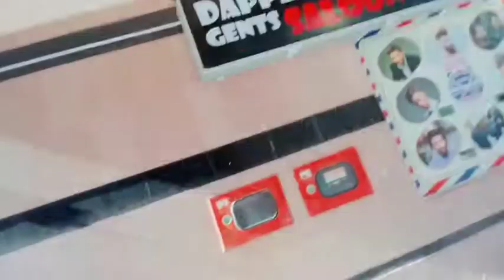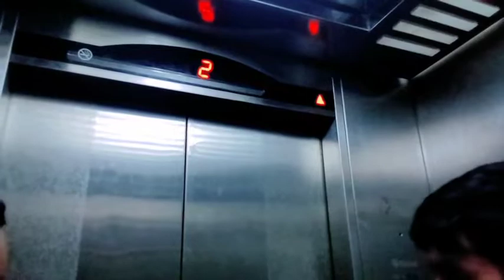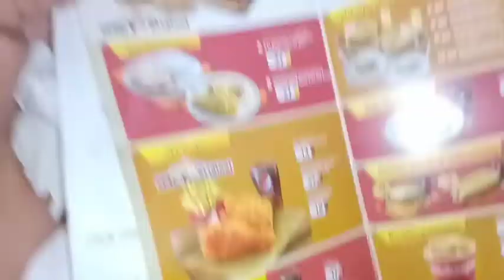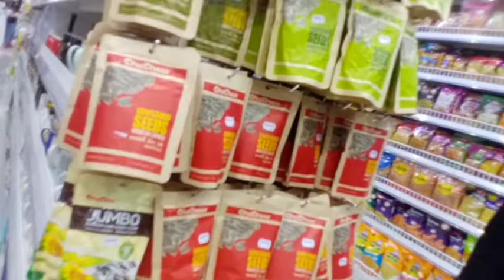Shopping first UAE